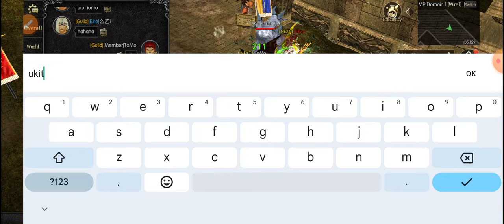MU MONARCH SEA | MG STR PVP VS DARK KNIGHT AND DARK LORD